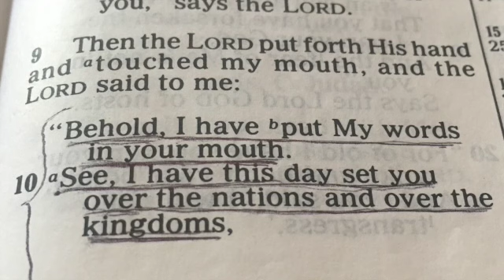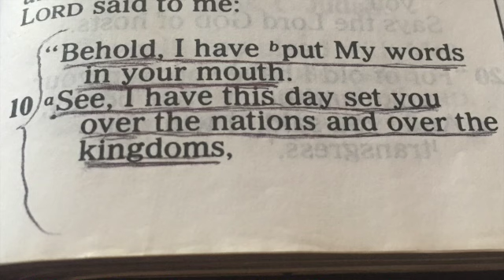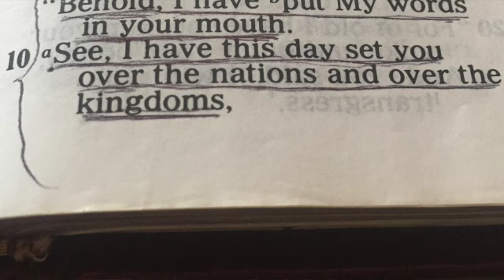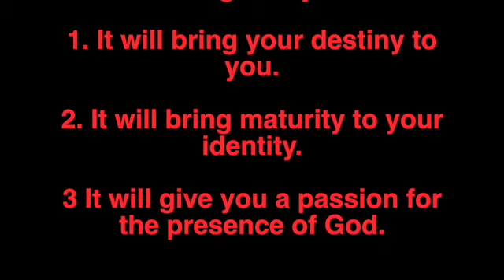SCHOOL of PROPHETS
This video is about SCHOOL of PROPHETS.
Jeremiah 1:10   I have this day I set you.
Set means to establish you - put you into the position - give to you the sure foundation - build you into a solid rock.
To all those who have completed the SCHOOL of PROPHETS - CONGRATULATIONS and know this - God Has put His Word in your mouth.
Remember, You look better into future that you look right now. So prophecy DESTINY and DECLARE what is to come.

If you would like to support our ministry - please DONATE with PayPal